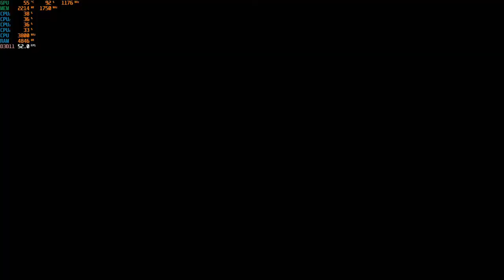A Plague Tale: Innocence - 1080p with the RX 560 4GB & The Ryzen 3 2200G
Cpu: Ryzen 3 - 2200G OC  3.8ghz
Ram: 16gb DDR4 3200mhz OC (CL 16) {3000mhz stock speed}
Gpu: PowerColor RX 560 4GB Red Dragon
OS: Windows 10 Pro
Res: 1080p
Settings: High, Med. & Low